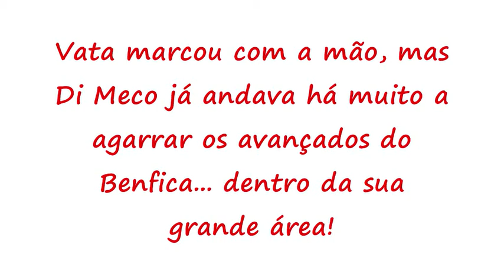Di Meco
Di Meco a treinar as agarradelas antes de enfrentar Vata.